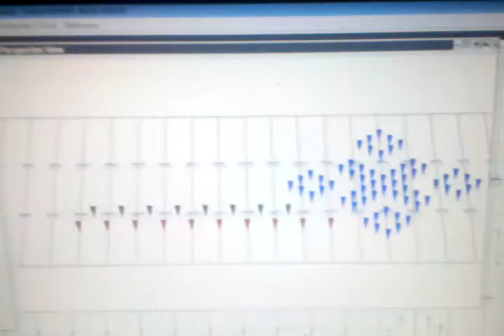Alton HS 'Concrete Jumgle' opener pt. 1